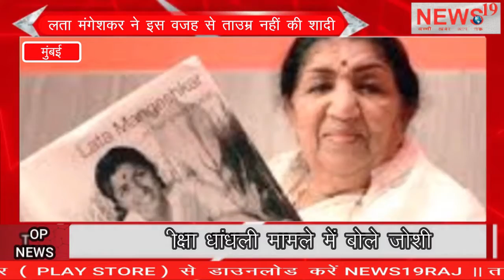लता मंगेशकर ने इस वजह से ताउम्र नहीं की शादी, पीछे छिपा है एक राजघराने का राज़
लता मंगेशकर ने इस वजह से ताउम्र नहीं की शादी, पीछे छिपा है एक राजघराने का राज़ Lata Mangeshkar did not marry for this reason, the secret of a royal family is hidden behind